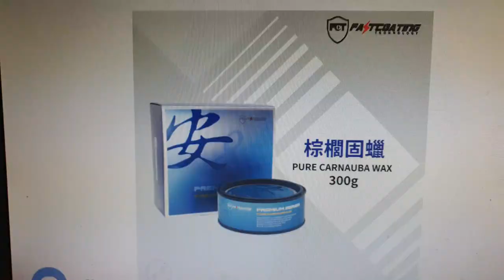KICKS E36引擎蓋好久没打蠟了【DIY car hood waxing】白同學DIY教室汽車美容打蠟DIY